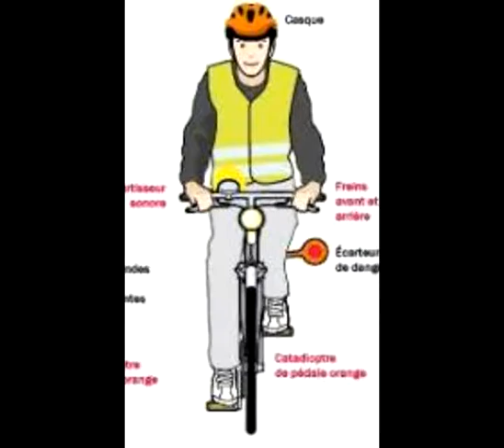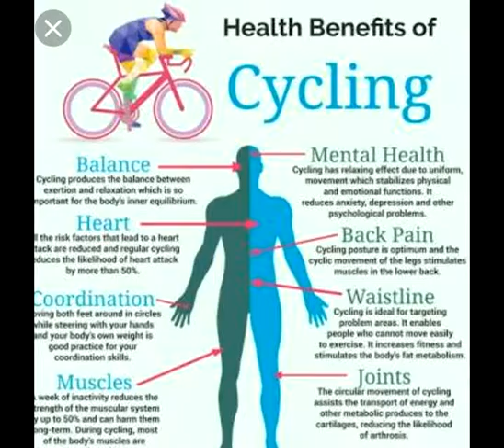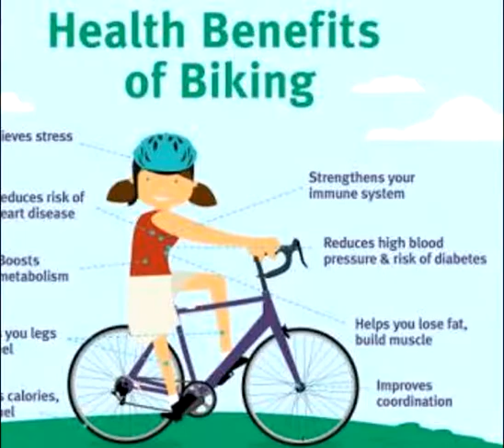CYCLE KI KAHANI AAPKI ZUBANI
CYCLING IS VERY NICE,ITS A COMPLETE EXERCISE.,AND AT SAME TIME WE ARE TAKING CARE OF NATURAL CLIMATE.